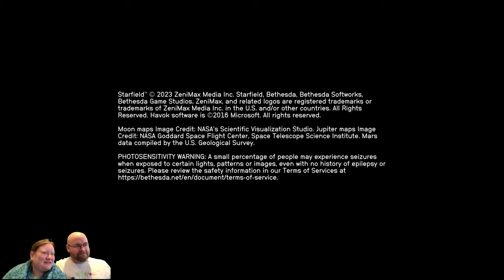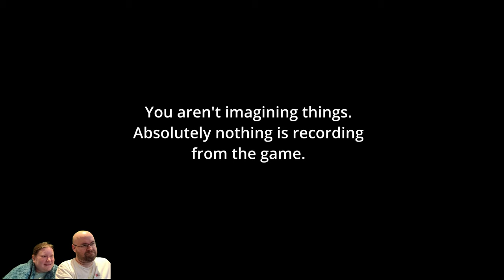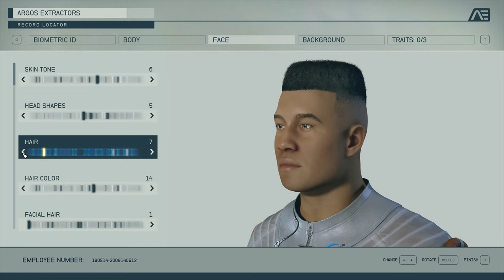Let's Play Starfield e01 - Let's just get through character crea- *crash*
Believe it or not, the crashes are probably not Bethesda's fault! This first recording goes a little past character creation, but not by much.

Featuring: @aetherspoon(he/him) and @Kriatyrr(they/them).
Recorded 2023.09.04 - my birthday and a few days before the actual release.

PC Specs:
R9 5900X
RX 7900XTX
64 GB of RAM
5 TB SSD (split across multiple SSDs)

Timestamps:
00:00 Intro
01:40 Crash sequence
10:09 Now with only minor crashing!
21:28 Character Creation
40:48 Okay now what?